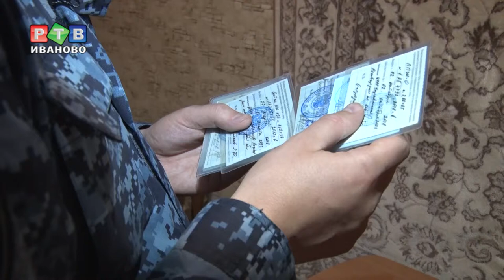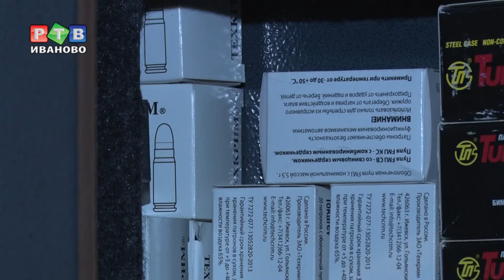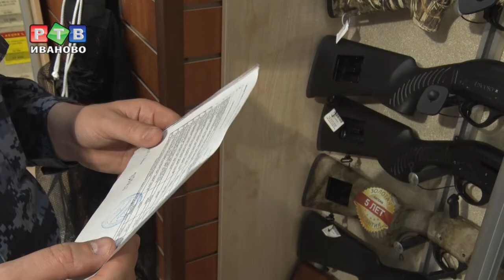В центре внимания - оружие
Оперативно-профилактическое мероприятие  «Оружие» в Иванове идет полным ходом. На территории областного центра – больше десяти тысяч владельцев гражданского оружия. Каждого нужно проверить. Каждому сотрудники лицензионно-разрешительного  подразделения Росгвардии наносят визит.